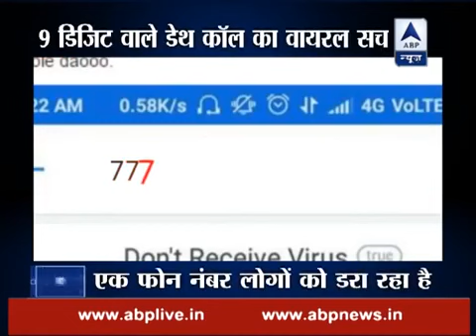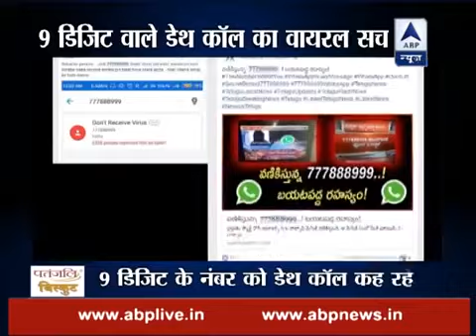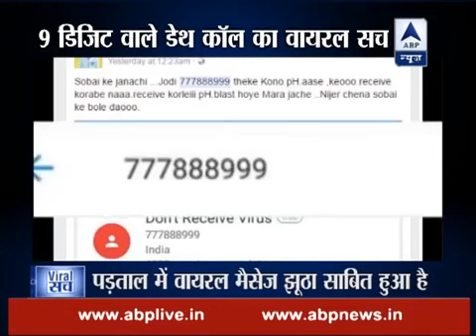Viral Sach: Will call from number 777888999 lead to blast after it is received on cell phone?